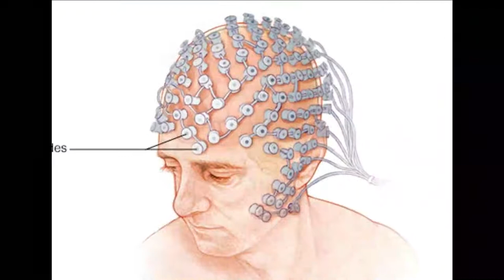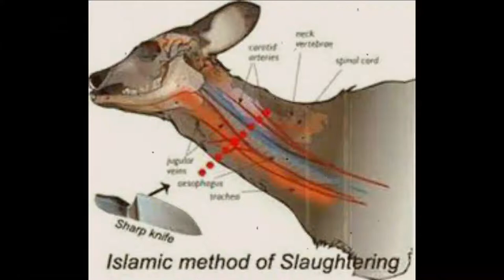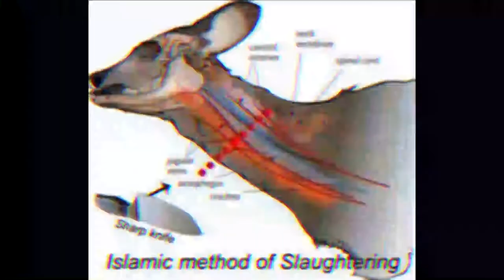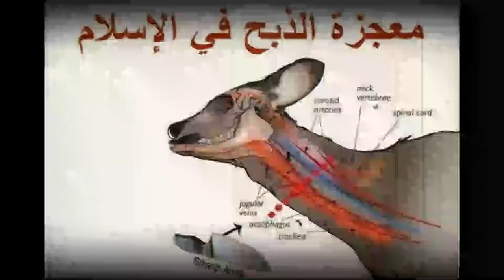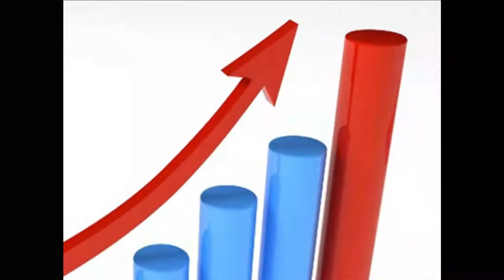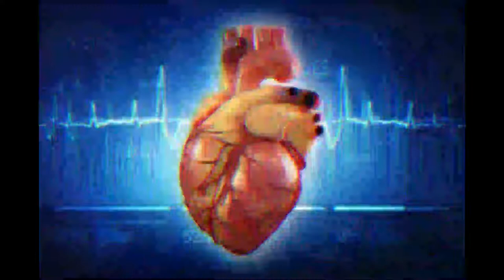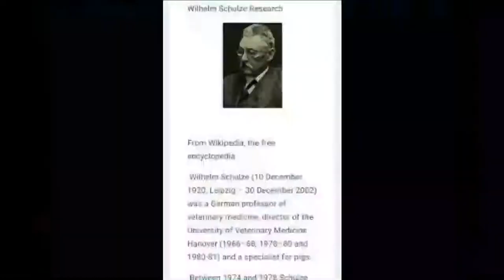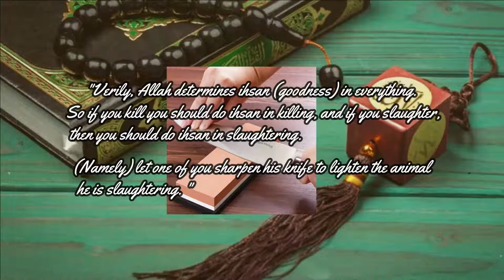Butcher According to Islamic Sharia vs Western Way Slaughter(with shocking)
Through logical examination completed by two master staff of creature cultivation from Hannover University, a main college in Germany. To be specific: Prof. Dr. Schultz and associates, Dr. Hazim. Both of them drove an organized exploration group to respond to the inquiry: which is better and less excruciating, butchering unadulterated Islamic Sharia (without the way toward dazzling) or butchering the Western way (with shocking)?
Butcher According to Islamic Sharia

The consequences of the investigation by applying the act of butchering as per Islamic law show:

First:

In the initial 3 seconds after dairy cattle are butchered (and the three channels on the facade of the cow's neck are removed), no progressions were recorded on the EEG outline. This implies that in the initial 3 seconds after butcher, there is no sign of agony.

Second:

throughout the following 3 seconds, the EEG in the cerebellum records a slow decrease in the diagram that intently takes after a profound rest occasion until the cows totally pass out. Around then, it was likewise noted by the ECG that the heart started to expand its movement.

Third:

After that initial 6 seconds, the ECG of the heart records the phenomenal action of the heart to draw however much blood as could be expected from every one of the appendages and siphon it out. It is an impression of the coordination development between the heart and spinal rope (spinal rope). At the point when the blood comes out through the three cut channels at the neck, the EEG chart doesn't go up, yet rather drop (down) to zero level (zero).
 Fourth:

since the blood is pulled in and siphoned by the heart to the most extreme out of the body, it produces sound meat which is reasonable for human utilization. The sort of meat from this sort of butcher is as per the standards of Good Manufacturing Practices (GMP) which produce Healthy Food

Western Way Slaughter

First:

immediately after the process of shocking (stunning), the cow staggered and collapsed (collapsed). After that, the cow does not move anymore, so it is easy to control. Therefore, cows can also be slaughtered easily without struggling, and (apparently) without (experiencing) pain.

At the time of slaughter, the blood that comes out is only a little, not as much as when slaughtered without staggering (stunning).

Second:

Immediately after the stunning process, a very noticeable increase was noted on the EEG chart. This indicates the pressure and pain suffered by the cattle (due to being hit on the head, causing them to faint).

Third:

EEG graphs increase very sharply with the combination of ECG charts dropping to the lowermost limit. This indicates an increase in the excruciating pain, so that the heart stops beating earlier.

As a result, the heart loses its ability to draw blood from all organs of the body, and is no longer able to pump it out of the body.

Fourth:

because the blood is not attracted and is not pumped out of the body to its full potential, the blood clots in the veins and flesh, resulting in unfortunate meat, which is thus unfit for human consumption.